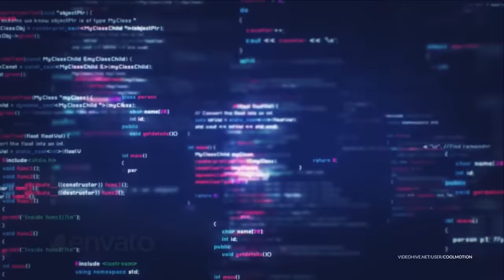Whose Final Smash Can Send The Sandbag Flying In Smash Bros Ultimate?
In this Super Smash Bros Ultimate Challenge, All Characters has to do is use their Final Smash on Mr. Sandbag and make him fly off the starting platform.  Only so many characters will pass this challenge but who will succeed?